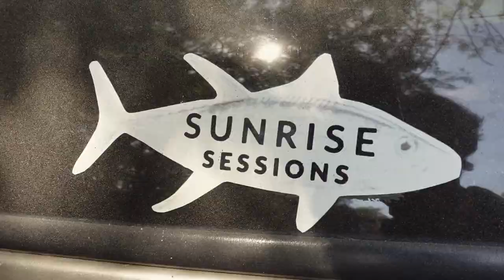Crane Road TV - BTS - Making of the "Sunrise" Music Video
here we are, making a lovely musical video for the new record "Sunrise" with The Elovaters. Enjoy!

The debut album 'Sunrise' by Surfer Girl drops on September 16th, 2022!